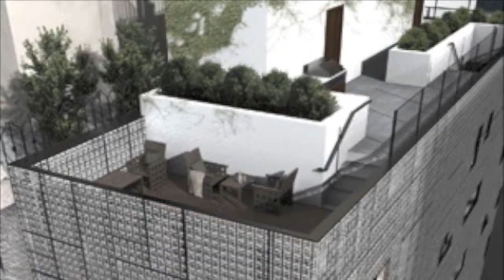441 EAST 57TH- NYC CONDOS FOR SALE- LUXURY CONDO MANHATTAN